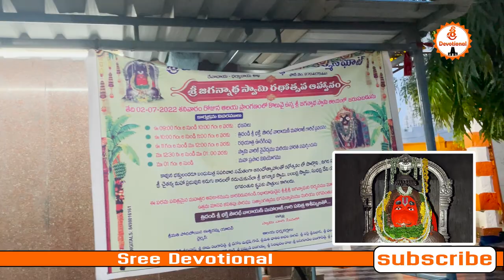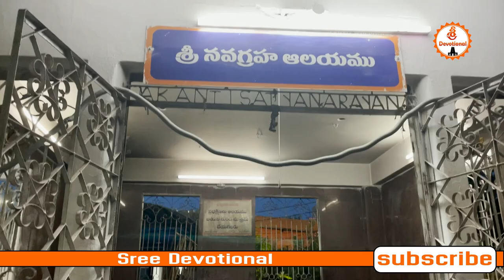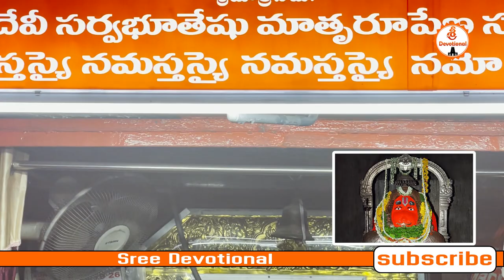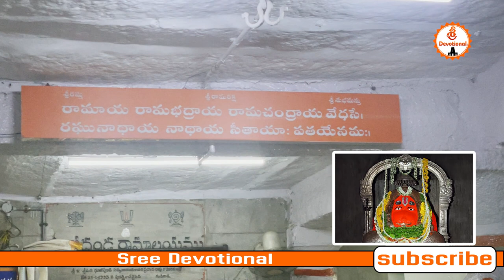kharmanghat Hanuman temple#devotional#sreevlogs#youtubevideo#rasiphalalu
Sri_anjaneya_swami_temple_ kharmanghat.. dhyanajaneya swami#Hanuman#temple#anjaneya temple#kharmangat#